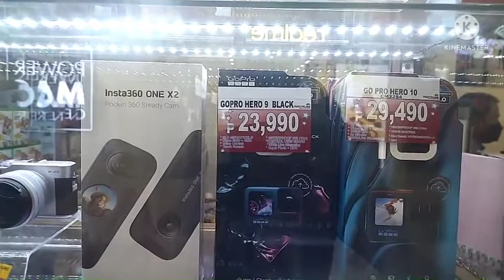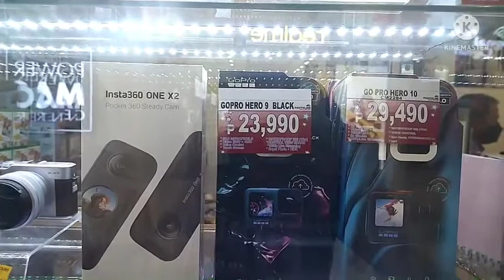go pro hero 9 block unboxing+ pilipines price+ itim including inside.go pro....